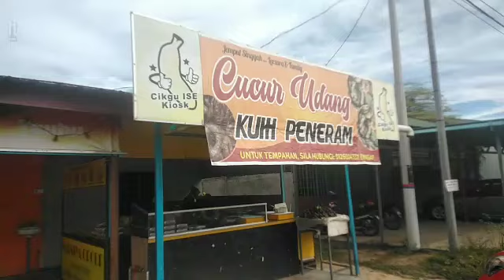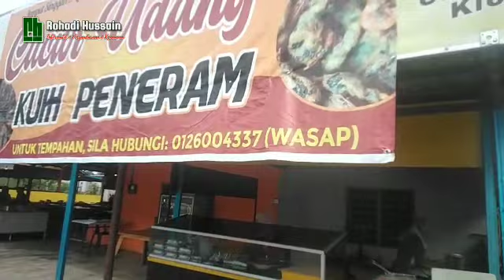Cucur Udang Kueh Peneram | Tanah Merah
Assalaamu'alaikum,